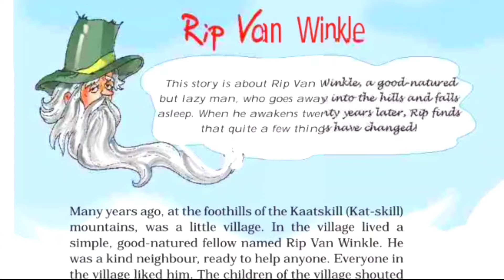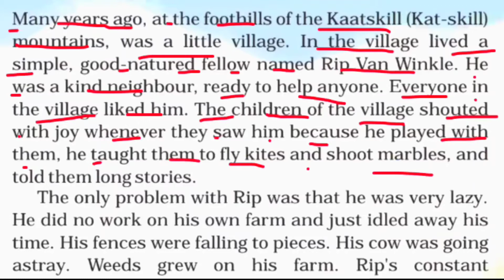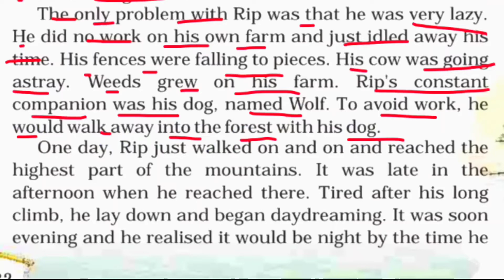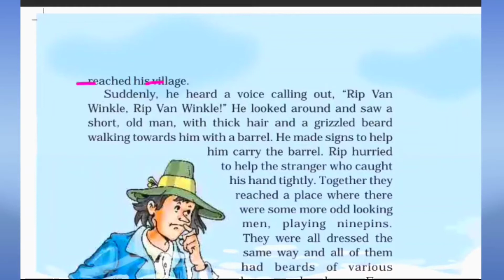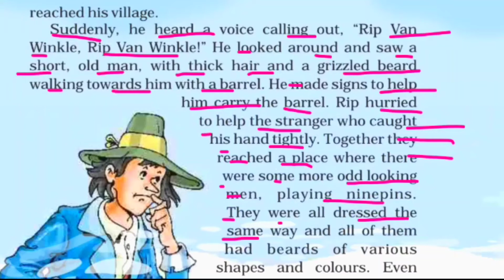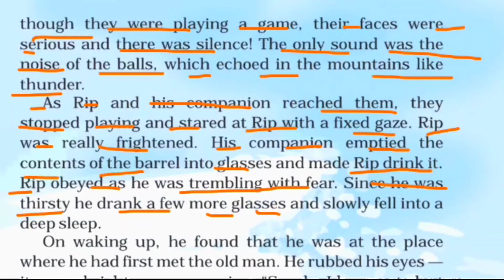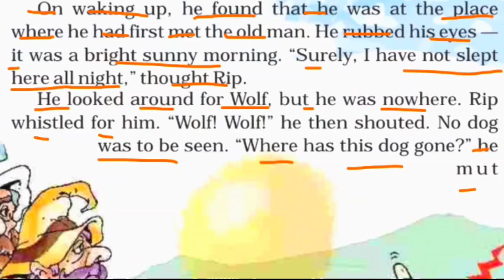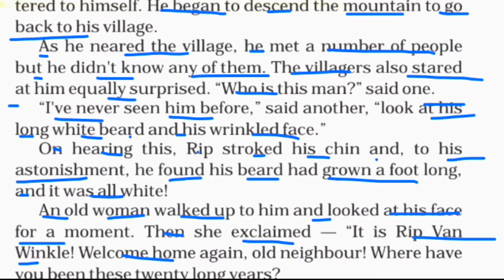Rip Van Winkle l NCERT l Marigold l Class 5